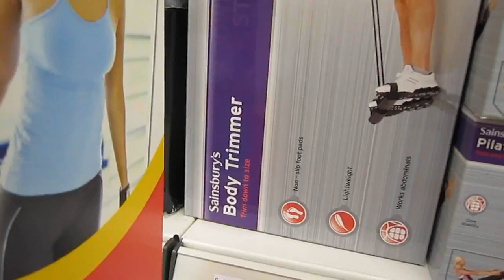SUPERFANTASTIC MARKET (13.01.11 - Day 10)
Dont worry this is a short one. Horay, Sainsburys had what Tesco did, should I change where I shop ? Just wanna get some daily stuff. Jenni can't put up video because she is out with friends but do stay tune for her video tomorrow ^_^v